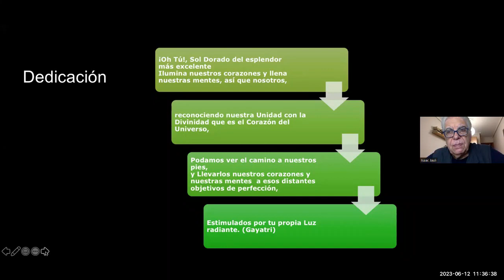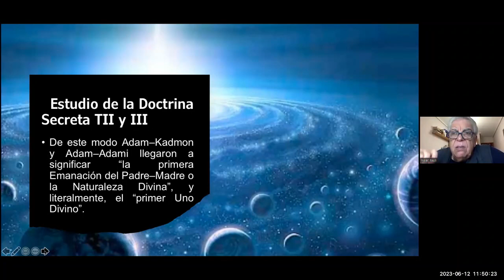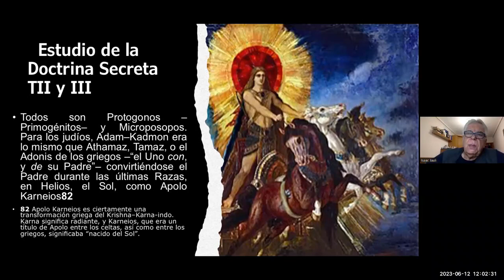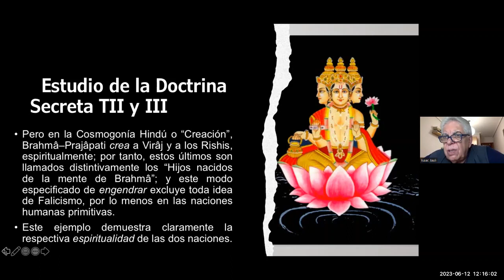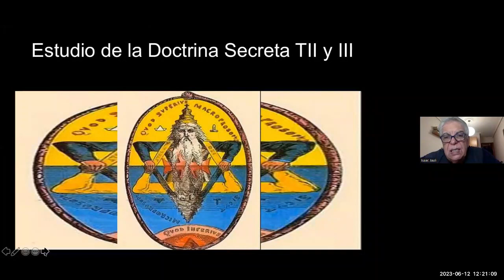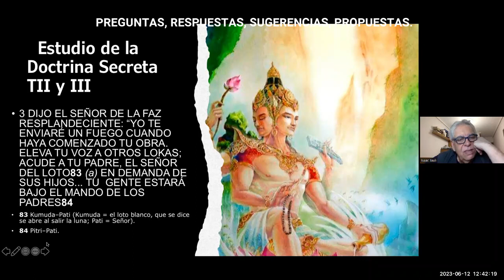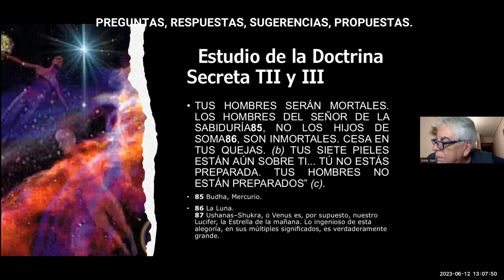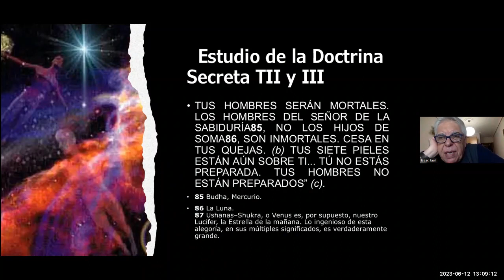Estudio de la Doctrina Secreta TOMO 2 - Simbolismo Arcaico y TOMO 3 Antropogénesis - 12 Junio 2023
Dirige Isaac Jauli